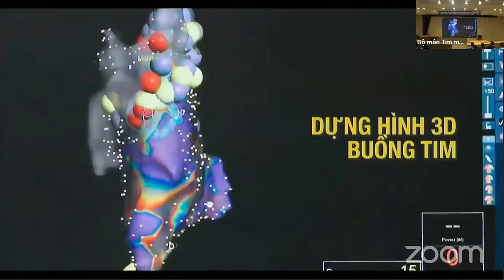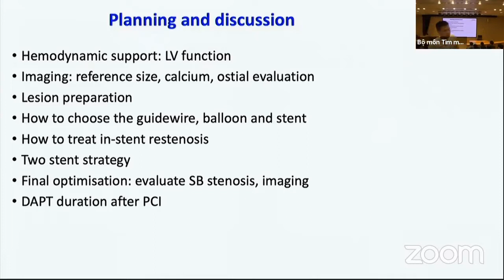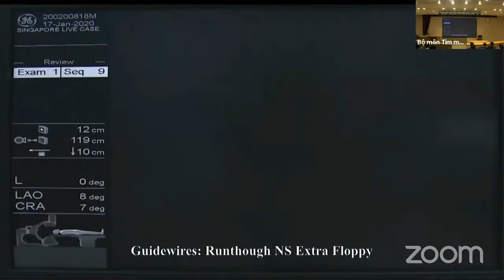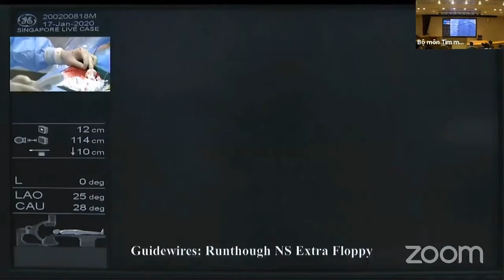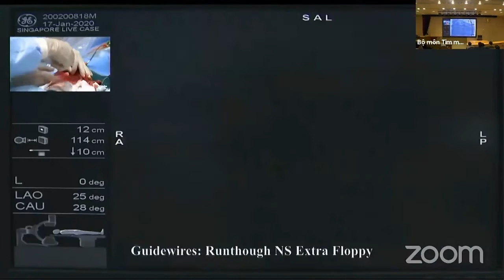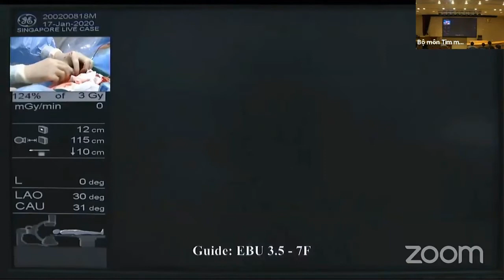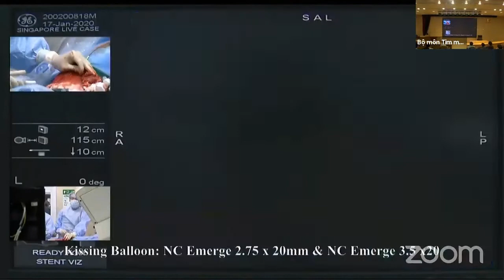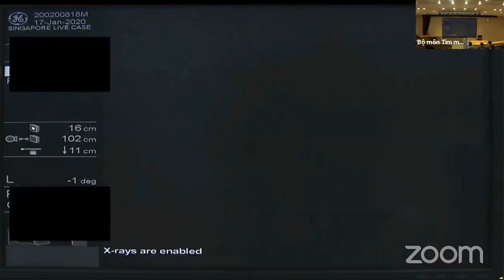Can thiệp tim mạch trực tiếp: Can thiệp sử dụng 2 stent hẹp nặng thân chung ĐMV trái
Ca can thiệp đầu tiên là một bệnh nhân nam 67 tuổi, vào viện vì đau ngực trái dữ dội do nhồi máu cơ tim cấp. Tiền sử bệnh nhân có nhiều yếu tố nguy cơ là tăng huyết áp, đái tháo đường type 2 và hút thuốc lá nhiều năm.

Ảnh chụp động mạch vành qua da cho thấy bệnh nhân bị hẹp nặng thân chung động mạch vành trái. Đây là vị trí hẹp rất nguy hiểm do ở ngã ba con đường độc đạo cấp máu vào động mạch vành trái, nhánh chính nuôi trái tim. Tỷ lệ tử vong trong thời gian nằm viện 11,5% nếu bệnh nhân có huyết động ổn định và 32% nếu bệnh nhân kèm sốc tim.

Nếu như trước đây, phương pháp phẫu thuật mổ mở để làm cầu nối chủ - vành được coi là lựa chọn hàng đầu. Nay, phương pháp can thiệp động mạch vành qua da kết quả tương đương với phương pháp phẫu thuật. Thay vì phải chờ đợi lịch mổ và chịu đựng cuộc đại phẫu, phải mổ cưa xương ức với thời gian hậu phẫu kéo dài, với phương pháp can thiệp qua da, các dụng cụ can thiệp siêu nhỏ được đưa qua một vết chọc nhỏ tại động mạch quay hoặc đùi, thời gian hồi phục chỉ trong vài ngày là đã có thể ra viện.

Phó giáo sư Phạm Mạnh Hùng, Viện trưởng Viện Tim mạch quốc gia cùng kíp can thiệp đã tiến hành xử lý cho bệnh nhân. Tổn thương mạch vành ở vị trí phức tạp đã được giải quyết thành công bằng kỹ thuật can thiệp sử dụng 2 stent là những khung lưới kim loại nhỏ được đưa vào lòng mạch vành nhằm mục đích mở rộng lòng mạch và giữ mạch không bị hẹp lại.

HỘI THẢO TIM MẠCH CAN THIỆP: VIỆT NAM - SINGAPORE
Những tiến bộ mới trong can thiệp Động mạch vành và cấu trúc tim
Hội trường A - Viện Tim mạch Việt Nam
78 - Giải Phóng - Đống Đa - Hà Nội